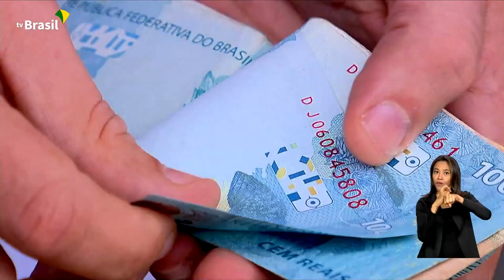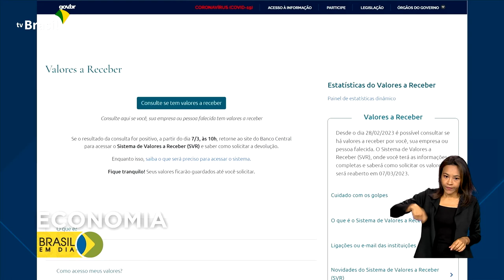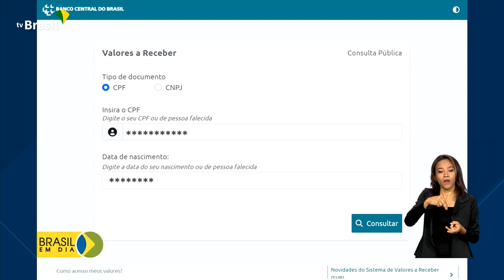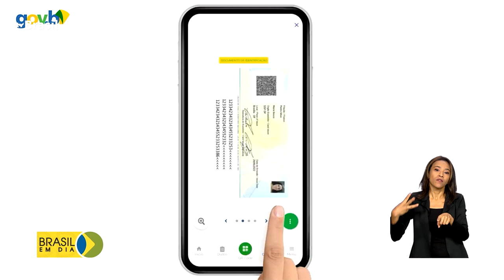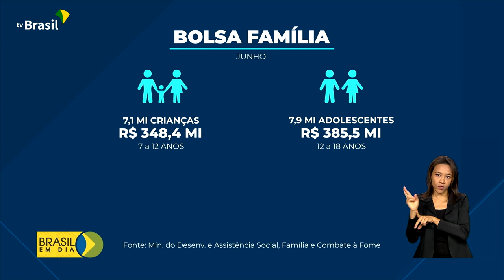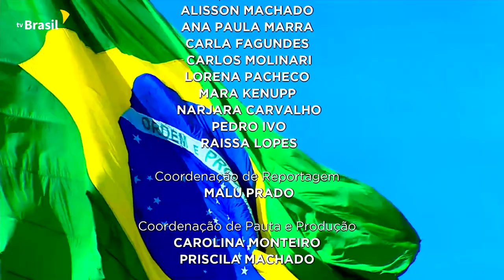Brasil em Dia - 06 de março de 2023